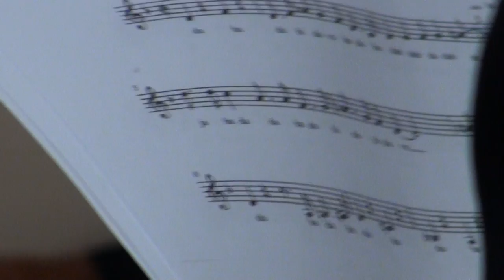prove tecniche di canto -GEMELLAGGIO Citta' di ABANO TERME(PD)-VANTAA- (FINLANDIA) Agosto 2016